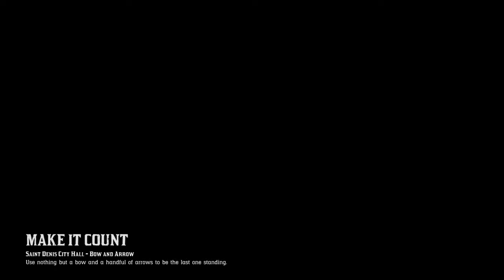Dalton(Wisekedjak Witko)Daniel's Daily Diary Day 11 continued Pt2